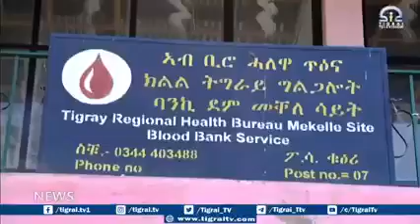Mekelle Tigrai - Blood bank unable to provide service due to lack of medical supplies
Mekelle Tigray - Blood bank unable to provide service due to lack of medical supplies.

Tigrai Television English